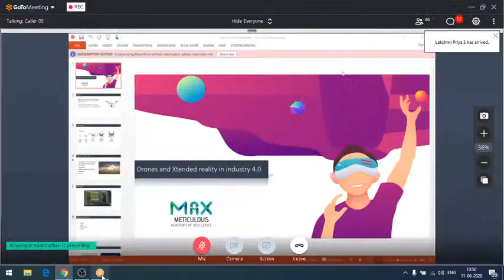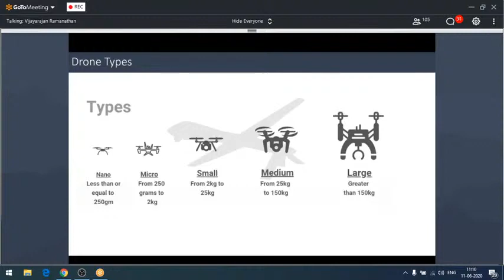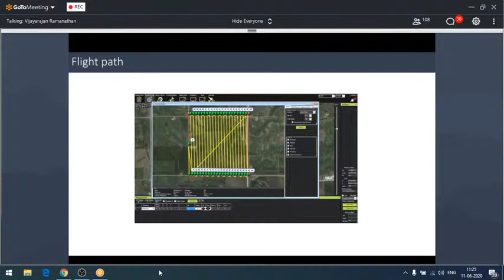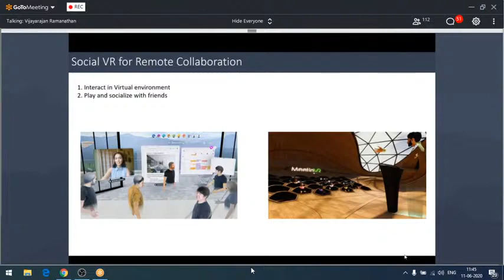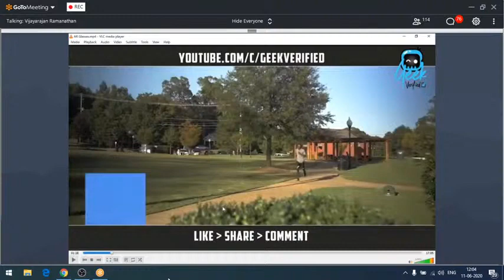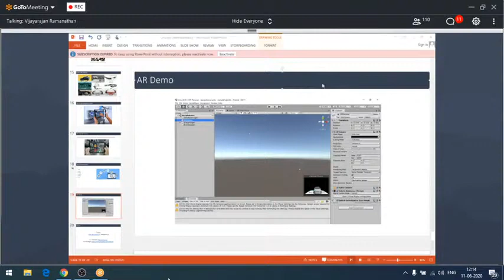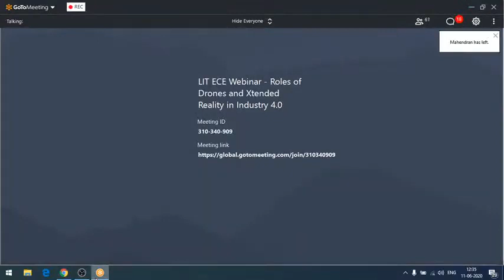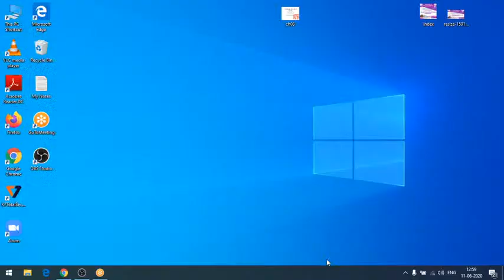ROLES OF DRONES AND XTENDED REALITY IN INDISTRY 4.0 | Webinar for Electronic Engineers | DMI-Loyola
ROLES OF DRONES AND XTENDED REALITY IN INDISTRY 4.0